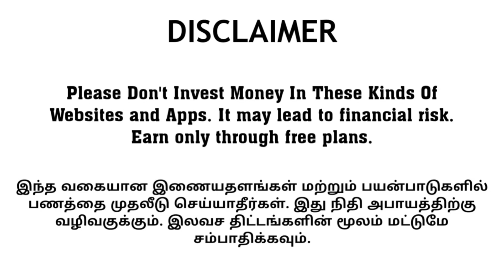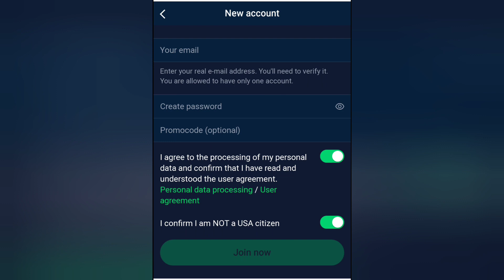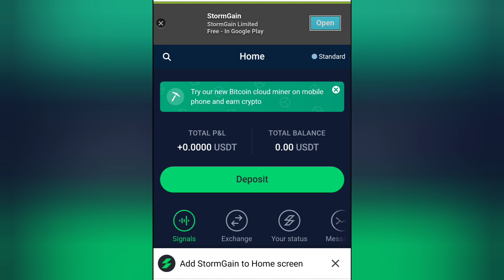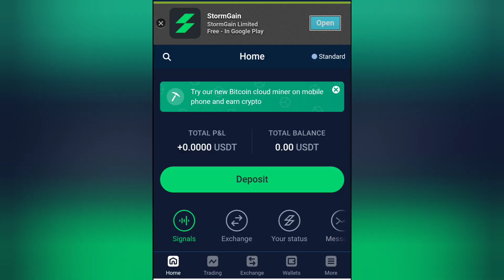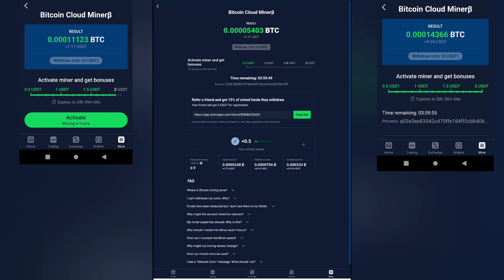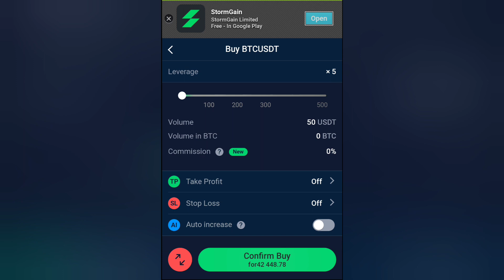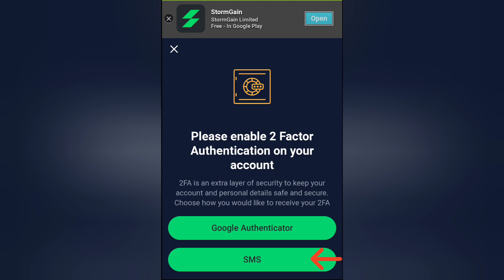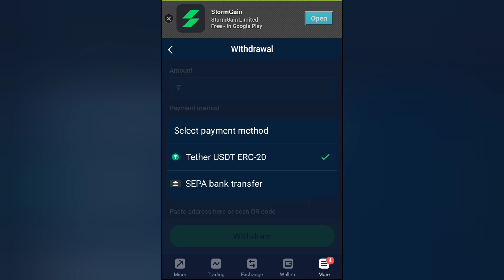Free Mining Website 2022 | Crypto Mining Tamil | Bitcoin Mining Tamil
Free Mining Website 2022 | Crypto Mining Tamil | Bitcoin Mining Tamil | USDT

The above video is about free crypto currency mining in tamil and how to get free crypto currency in tamil:
Bitcoin mining tamil.
Get free bitcoin.
Stormgain.
Stormgain Mining Website.
Free BTC.
Free btc mining website.
Litecoin.
Litecoin mining.
LTC.
Free LTC.
Bee coin mining app.
Timestope.
Time coin.
Pi Network.
Pi coin.
Pi wallet.
Pi update.

0:00 - Video (Website/App) Intro
0:59 - Surprise Announcement (Give Away)
1:37 - Sign Up Procedure
2:43 - How to start mining in stormgain
4:27 - How to withdraw USDT
4:41 - How to trade and Earn cryptocurrency
6:17 - Withdraw Options

OTHER MINING APPS & WEBSITES:

Cryptotab Browser(Free Mining )

5) BEE Network:

⏩ Use the invitation code: techifytamil

OTHER MONEY EARNING APPS TAMIL:

💵 2captcha review in tamil 💵

⏩ 2Captcha Website Link ⏪

    0FJJE3

💵Taskbucks App in Tamil:💵

Free Bitcoin Mining Website 2022 | Free Bitcoin Tamil | Crypto Mining Free | Free BTC

In this above video, explained about the money earning apps in tamil.
💥 online earnings in tamil 💥

      This video is not made or intended for kids in any way.

        No earnings promises, projections or representations. Any earnings or income statements or examples are only estimates of what we think you could earn. There is no assurance you will do as well as stated in any examples. If you rely upon any information or figures provided, you must accept the entire risk of not doing as well as the information provided. This applies whether the earnings or income examples are monetary in nature or pertain to advertising credits which maybe earned.

onlineearningintamil
onlinejobsathometamil
free bitcoin mining
bitcoin mining tamil
cryptotab
crypto mining
cryptocurrency tamil
free btc
free ltc
ltc mining
free ltc mining website
free doge mining
free doge
free eth
free trx